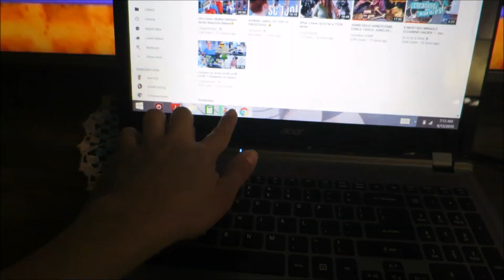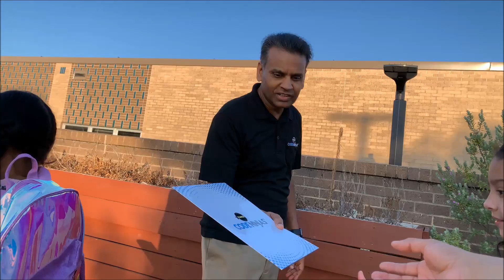Primer Dia De Classes | 08.13.19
NO SE OLVIDEN SUBSCRIBIESE ✅
 ⬇︎ Canal Personal En Ingles l  ⬇︎